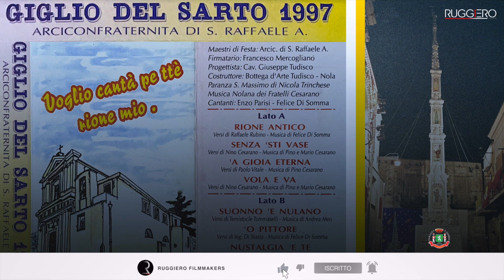NOLA SARTO 1997 - PARANZA TRINCHESE - AUDIOCASSETTA by Ruggiero Filmmakers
Festa dei gigli Nola - Corporazione del Sarto 1997